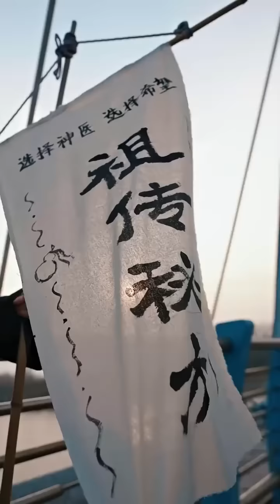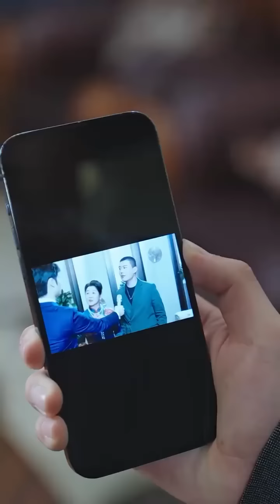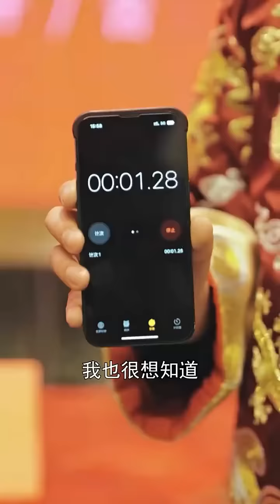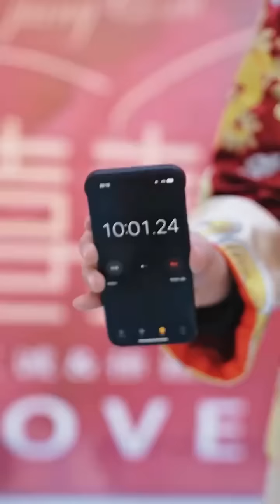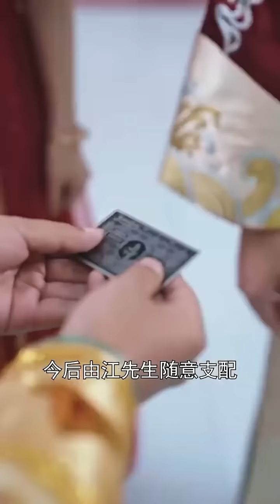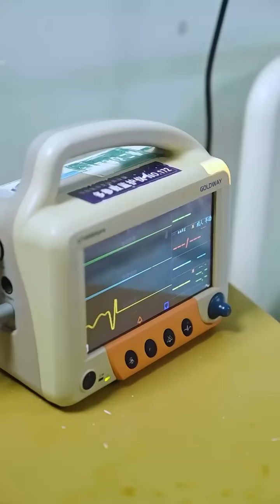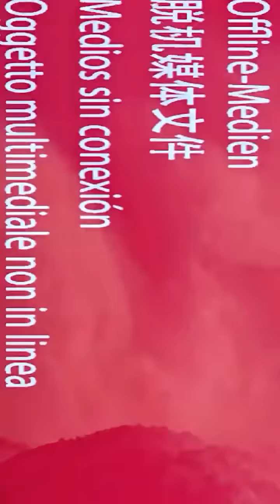小伙隱於都市擺攤治病，本想低調生活卻意外救下女總裁中毒的父親，從此名聲大躁，掀起一場腥風血雨！【完整版】【全集】【大結局】爽文